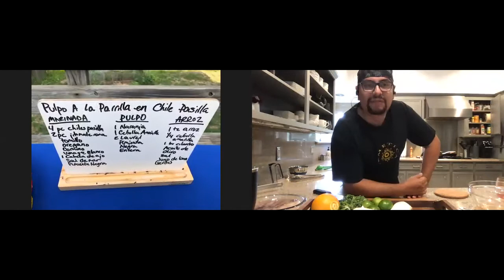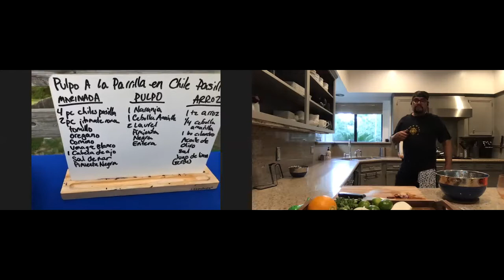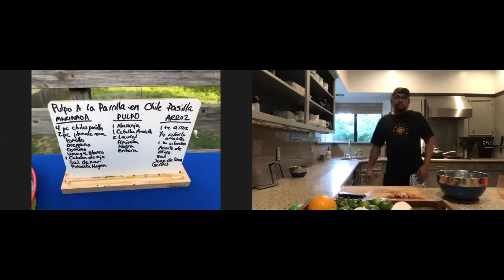Pulpo A La Parrilla En Chile Pasilla / Chef Ortuno / Kansas City / Junio 2020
Invitado Especial: Abraham Lopez

Ingredientes Para La Marinada
4pc chiles (pasilla)
2pc jitomates roma
tomillo (thyme)
oregano
comino (cumin seed)
Vinagre Blanco
1 Cabeza de Ajo
Sal de Mar
Pimienta Negra

Ingredientes Para El Pulpo
1 Naranja
1 Cebolla Amarilla
2 Laurel (Bay Leave)
Pimienta Negra Entera

Ingredientes Para El Arroz
1tz Arroz
1/4 Cebolla Amarilla
1bu Cilantro
Aceite de Olivo
Sal
Jugó De Limón (verde)